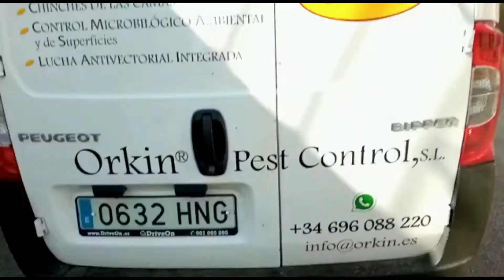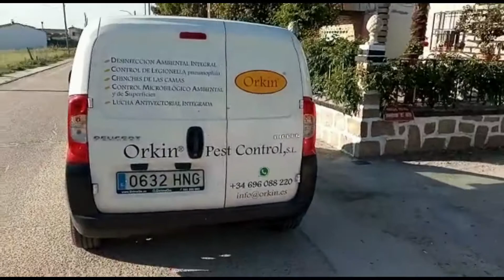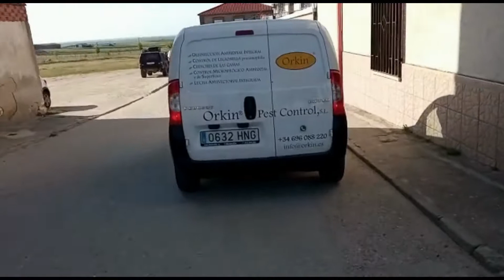Campaña de desratización y desinsectación de Nombela - Denfor Control de Plagas